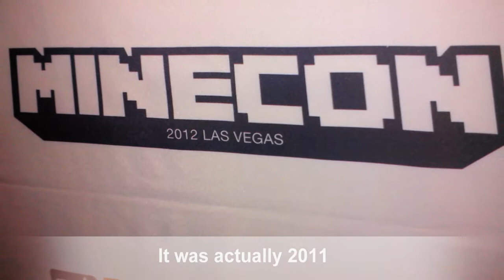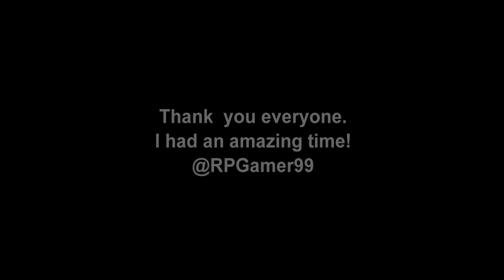MineCon 2011: My Experience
I created a video of the photos I took at MineCon 2011.

These photos and a bunch more are uploaded in my MineCon Photo album at this address
Music in order of appearance: